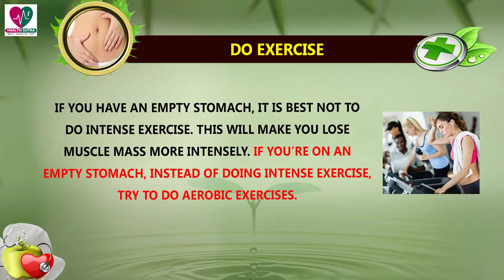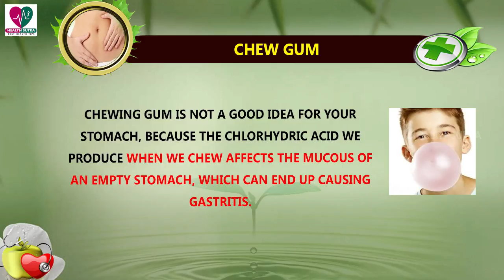5 Things You Should Never Do On An Empty Stomach - Best Health Tips For Mens and Womens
5 Things You Should Never Do On An Empty Stomach - Best Health Tips For HMens and Womens